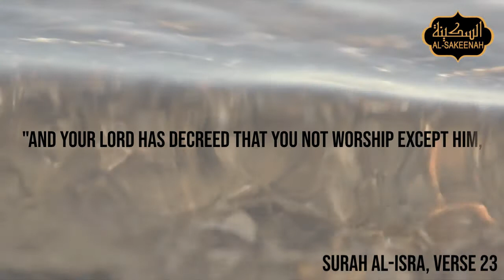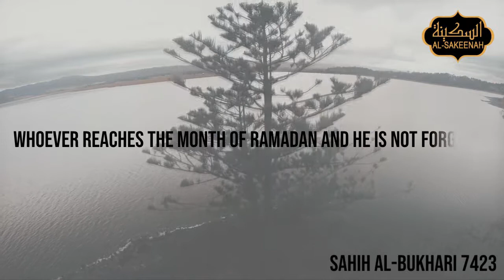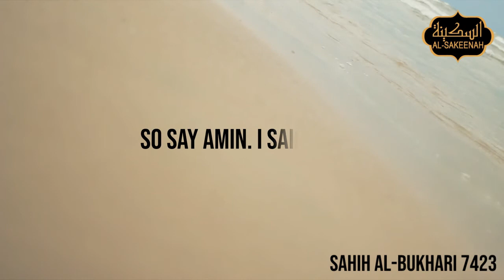Juz 15 Never say 'ugh' to them!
Surah al-Isra verse 23

Translation:

"And your Lord has decreed that you not worship except Him, and to parents, good treatment. Whether one or both of them reach old age [while] with you, say not to them [so much as], "uff," and do not repel them but speak to them a noble word."

Abu Huraira reported: The Prophet, peace and blessings be upon him, ascended the pulpit and he said,

It was said, “O Messenger of Allah, you ascended the pulpit and said amin, amin, amin.”

The Prophet said, “Verily, Gabriel came to me and he said: Whoever reaches the month of Ramadan and he is not forgiven, then he will enter Hellfire and Allah will cast him far away, so say amin. I said amin.

Whoever sees his parents in their old age, one or both of them, and he does not honor them and he dies, then he will enter Hellfire and Allah will cast him far away, so say amin. I said amin.

Whoever has your name mentioned in his presence and he does not send blessings upon you and he dies, then he will enter Hellfire and Allah will cast him far away, so say amin. I said amin.”

Source: Sahih Ibn Hibban 915